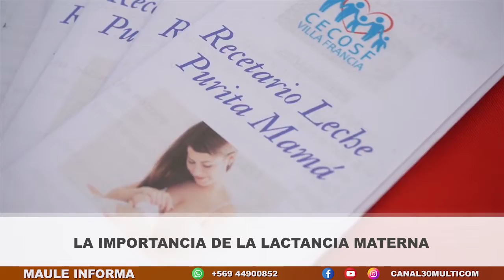PRENSA lunes 08 08 22 LA IMPORTANCIA DE LA LACTANCIA MATERNA